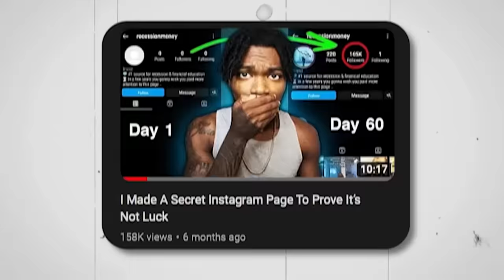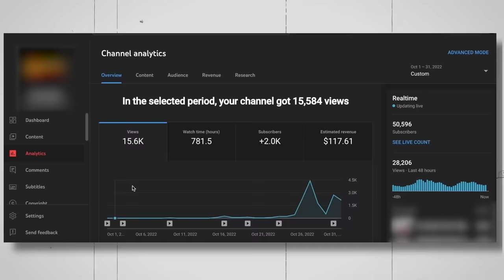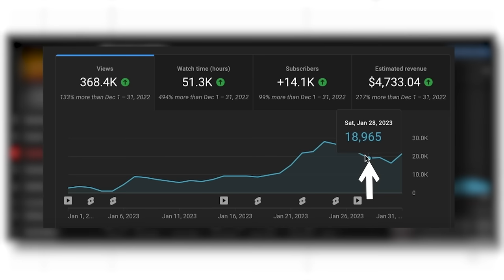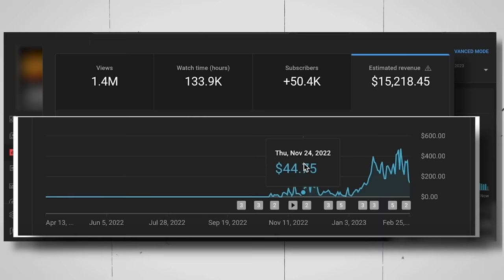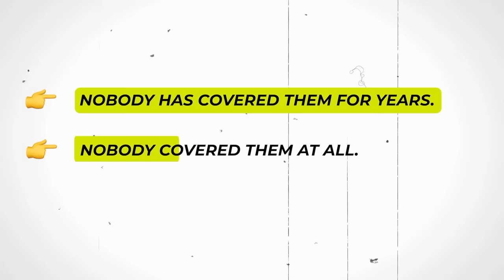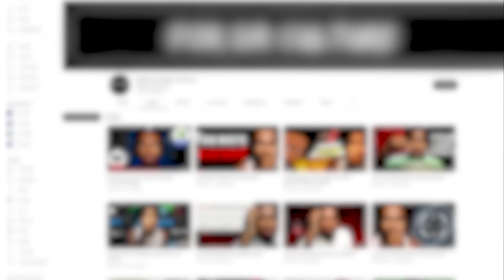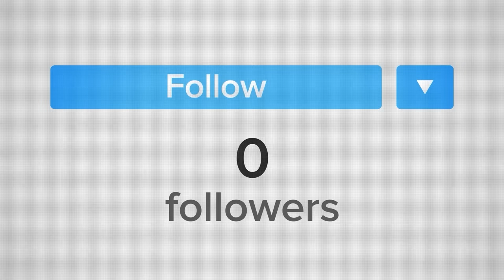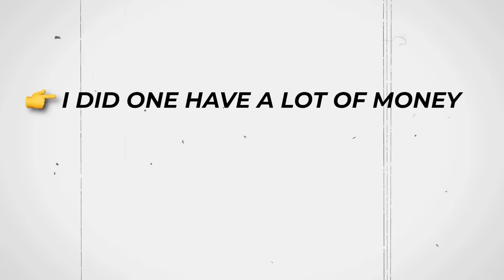I Tried Youtube Automation For 150 Days (Channel Exploded)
I Tried Youtube Automation 150 Days (Channel Exploded)

Over the last 150 days I tried out this online business called youtube automation. In this video, ill be breaking down exactly what youtube automation is, how to grow a youtube automation channel, and how much I personally made from it.

📚 My book list
🎥 Youtube equipment

Follow BHC on ig - @blackhustlersclub